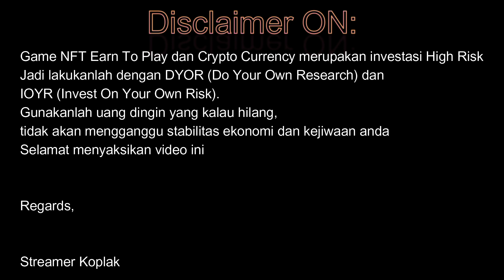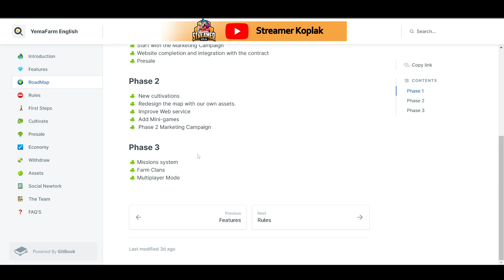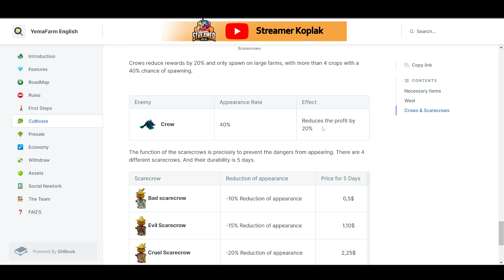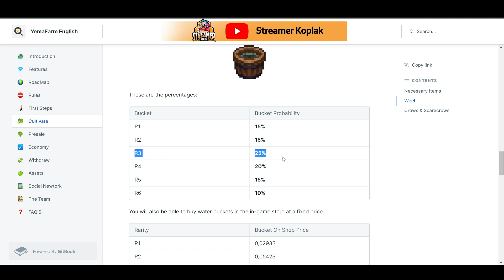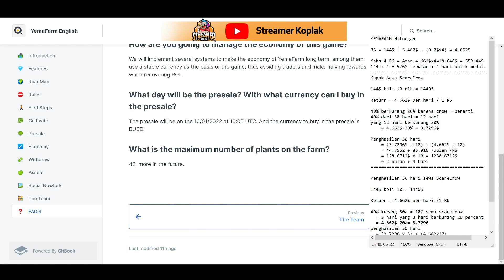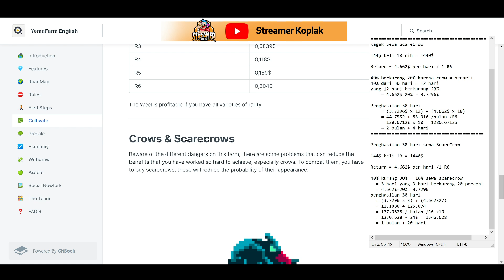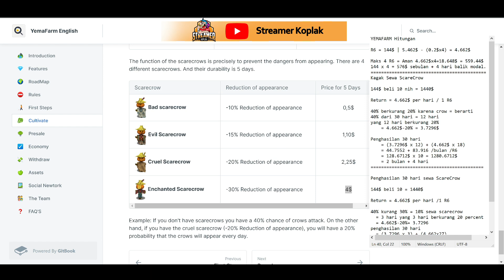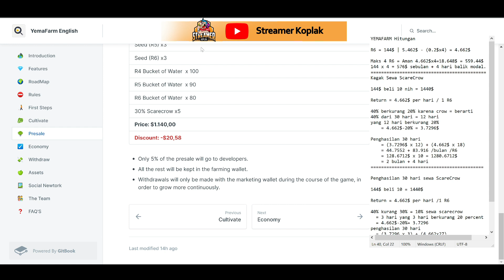Yemafarm | NFT Earn To Play | Game baru yang masih besar kesempatan untuk cuan | Another Farming NFT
Yemafarm Project yang bekerja sama dengan RiseCity pada akhirnya

Merupakan NFT Earn To Play baru yang masih berkesempatan besar untuk kita dapatkan Cuan dari game ini.

Saya akan membahas perhitungan game Yemafarm ini dan berapa lama returnnya.

Semoga Video ini bermanfaat dan selamat menikmati Video ini

Regards,

Streamer Koplak

spesifikasi komputer :
Motherboard: ASUS B250 F Gaming
Processor: AMD Ryzen 1700
Cooling Fan: beQuiet Pure Rock Slim
RAM: Team Elite hawk 16 GB
ZOTAC: GTX 1080 Ti AMD
NVME: SSD SAMSUNG EVO 970 Plus 2TB
NVME: SSD Western Digital WD 850 1 TB
PSU: Thermaltake RGB 600W
Casing: Cooler Master Hitam Merah MB 511
Keyboard : Asus ROG Claymore II
Mouse : Razer Basilisk V2
Monitor : ASUS ROG Swift PG278Q WQHD
Monitor 2 : LG 27GP950 4K
Mic: ICON M1
SoundCard for MIC : ICON 70 Icon UTRACK Pro Drive
Camera for FaceCam : Sony A6500
Camera Holder : JOBY Gorilla Pod 3Kg
HDMI Capture Card from Playstation 5 : Rexus HD 200
HDMI capture card for 4K : Elgato 4K 60 S+
Gaming Chair: secret lab titan
SONY PLAYSTATION 5
Headset Arctis 7P for PS5
Mic USB for Party Chat : Audio Technica AT2020USB+
ELGATO StreamDeck XL for Stream Organizer
Controller : - XBOX One Controller
                     -   8Bitdo Pro (SN30+)
Headset : Audeze Penrose